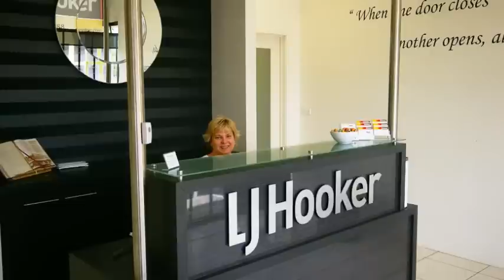A Tour of Springfield Lakes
A glimpse of what Springfield Lakes south west of Brisbane has to offer for someone looking at living in an affordable area and a great place to raise a family.